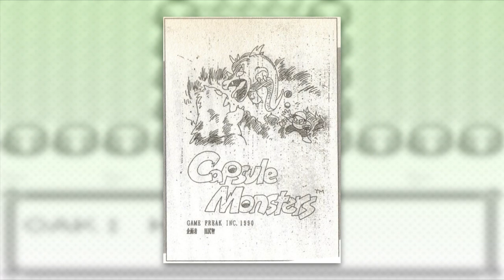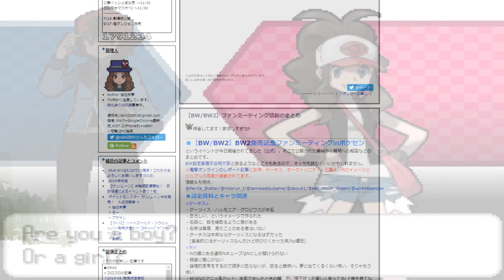Facts about YOU! - Pokemon Trainer Origins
In this video I talk about all the cool facts and origins for the the Pokemon protagonists/ player characters